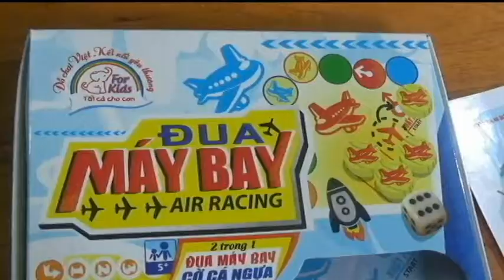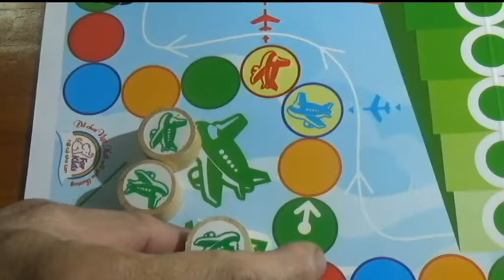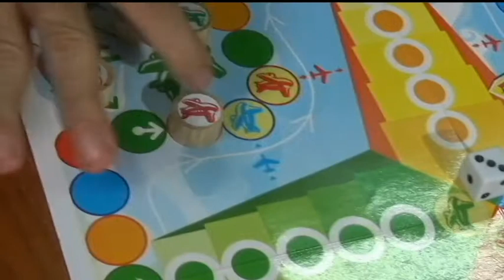Hướng dẫn trò chơi Đua máy bay - Cty Forkids